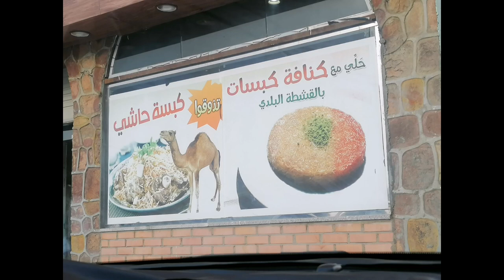Beautiful AL HADA strawberry park🍓🍓🍓🍓🐟🦜🐦🐦🦢/fam world.......